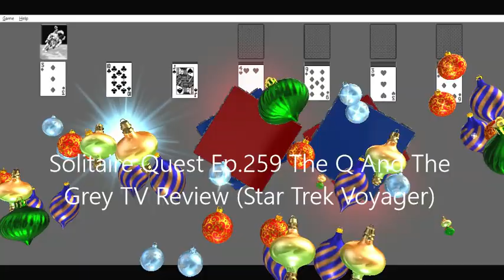Solitaire Quest Ep 259 The Q And The Grey TV Review Star Trek Voyager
I review some Star Trek Voyager